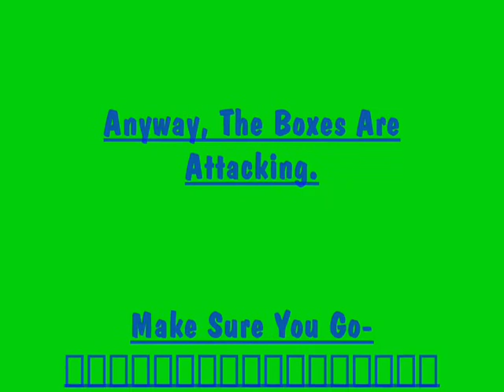The Curbstomp Remix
Watch The CURBSTOMP! On Penguinboy1221's channel and then watch this click this to go to his channel,